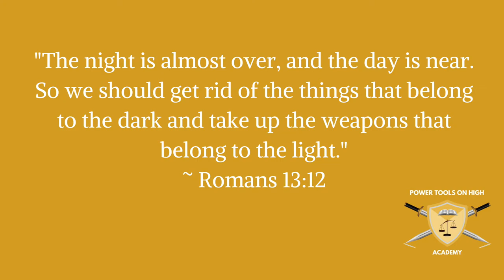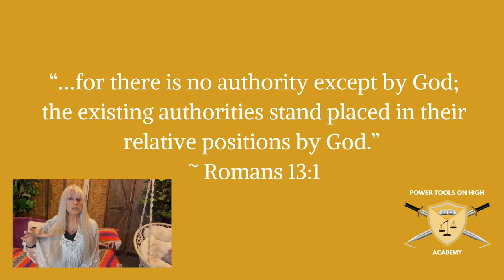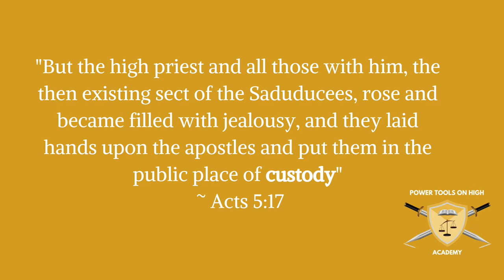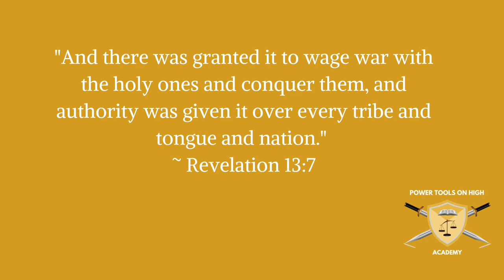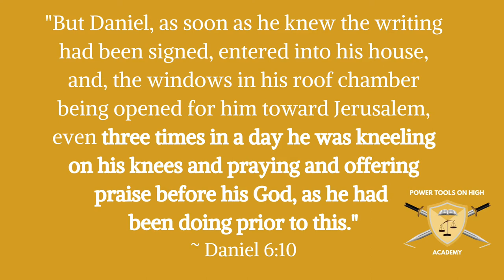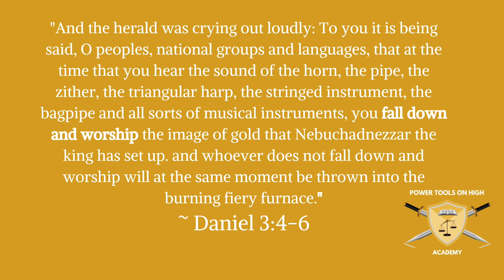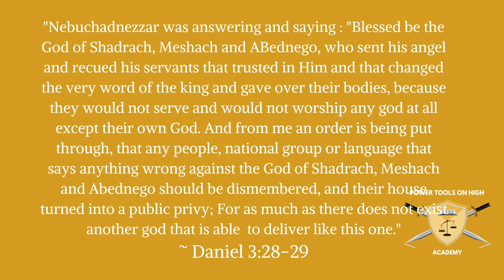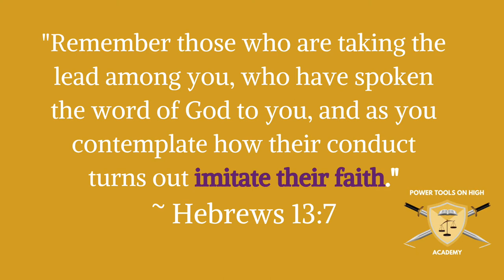Toolbox Tuesday Week 28 ~ Imitate Their Faith ~ Hebrews 13:7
Welcome to Toolbox Tuesday Week 28! Tune in as we contemplate the faithful conduct of God's people that we may "Imitate their faith"! You don't want to miss this one as it is a part of our preparedness for future events!